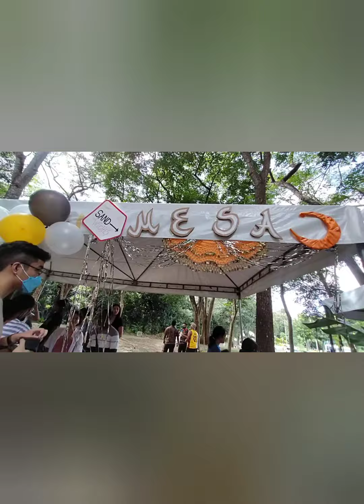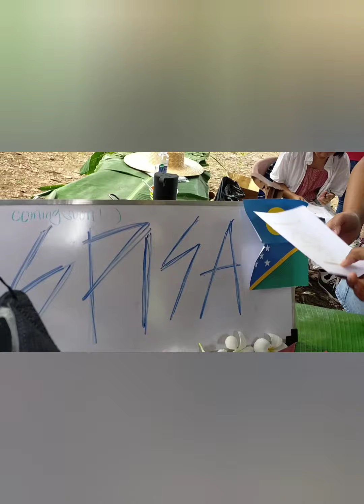ISA food fair 2022 (first time AUP SPISA Booth)